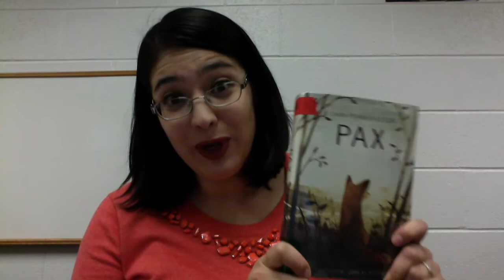Pax by Sara Pennypacker book talk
Book highlight of the week 1/8/18